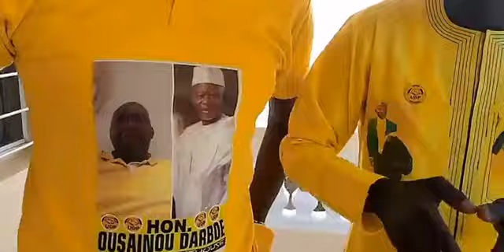BROTHER MUSA JAMMEH SPEAKING FROM THE GAMBIA.